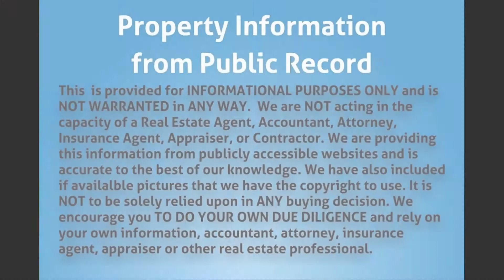4511 NE 2nd Ave, Pompano Beach, FL 33064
MLS Status: MLS Listed
Property Type: Single Family
Year Built: 1959
Construction: Unknown
Living Area: 992
Multi Unit Info:
Needs permits. Great investment opportunity.